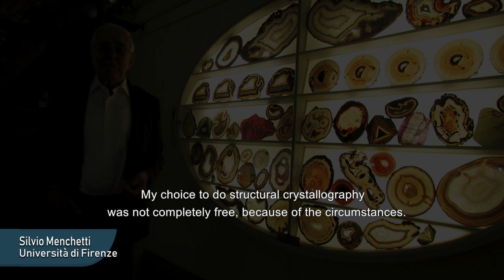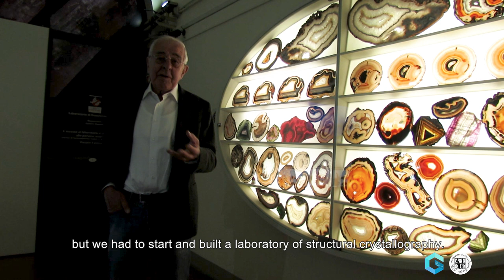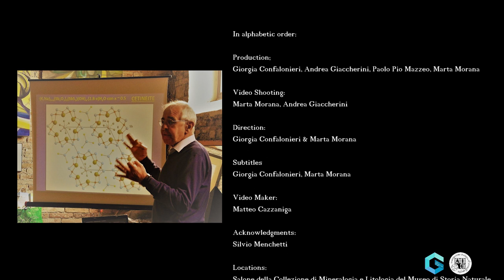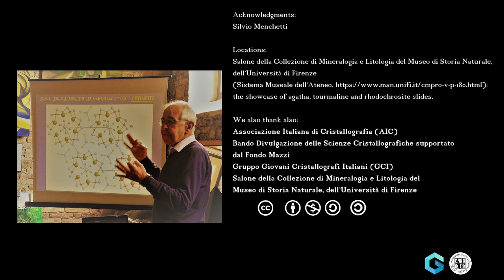GCI TALKS TO... Silvio Menchetti. How I became a crystallographer.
Acknowledgments:
Silvio Menchetti
Locations: Salone della Collezione di Mineralogia e Litologia del Museo di Storia Naturale, dell’Università di Firenze (Sistema Museale dell’Ateneo, the showcase of agatha, tourmaline and rhodochrosite slides.

Salone della Collezione di Mineralogia e Litologia del Museo di Storia Naturale, dell’Università di Firenze